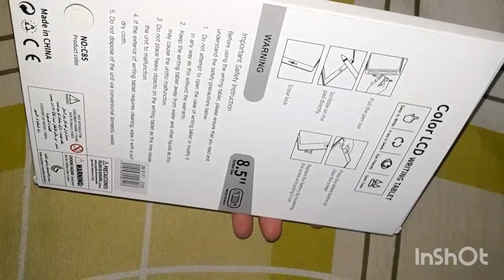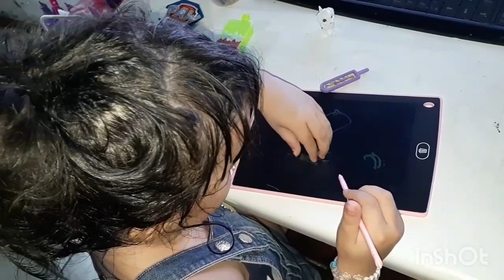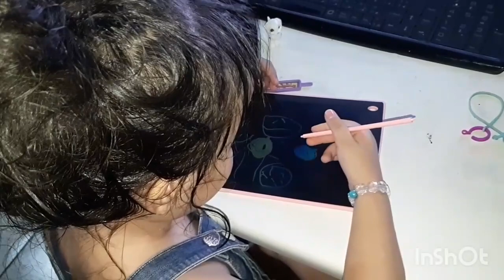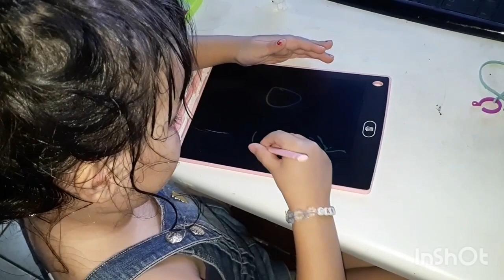Teste do Color LCD